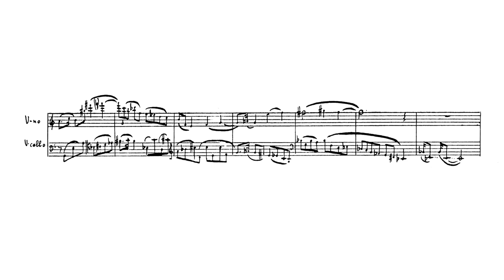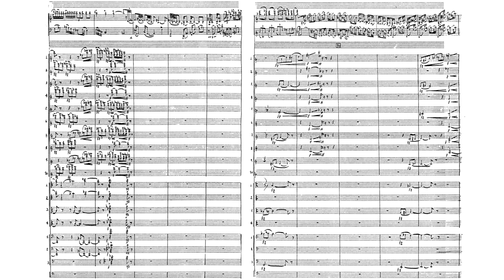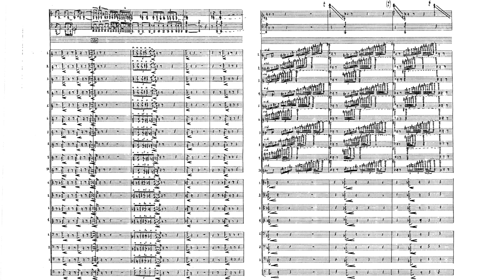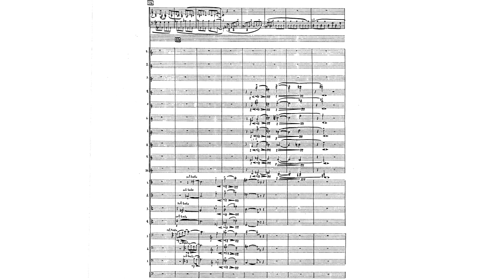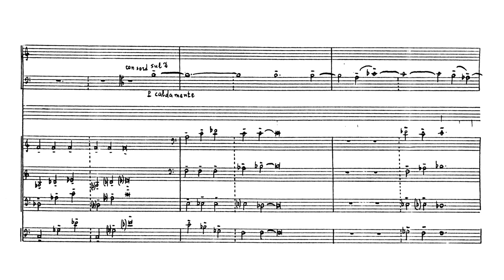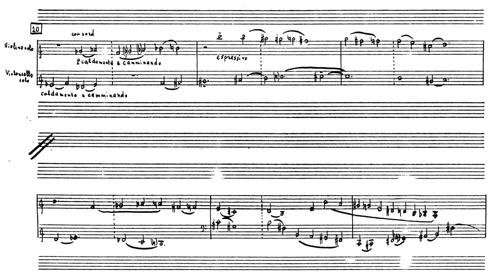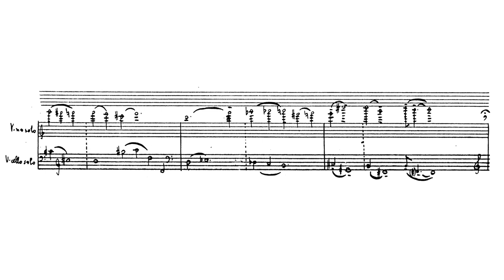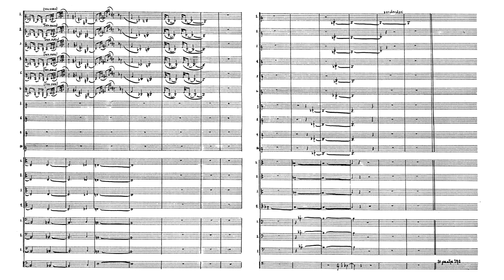[Tigran Mansurian] Double Concerto for Violin, Cello and String Orchestra (Score-Video)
This concerto has 2 movements:
00:05 - I. Concentrando
12:34 - II. Sostenuto

Performers:
Ivan Monighetti (Cello)
Liana Isakadze (Violin/Conductor)
Georgian Chamber Orchestra